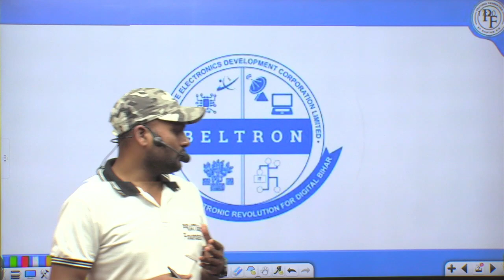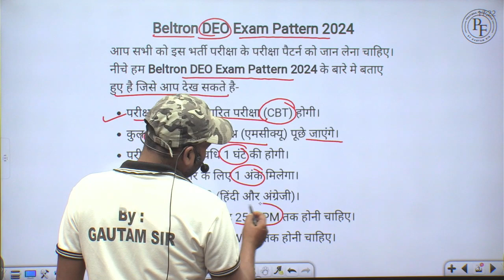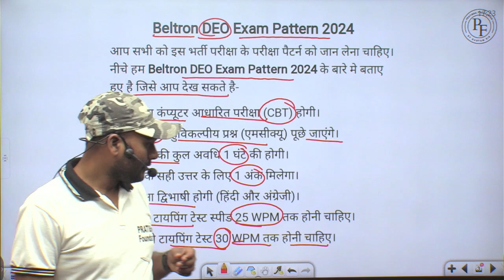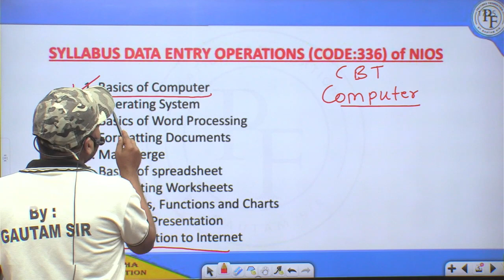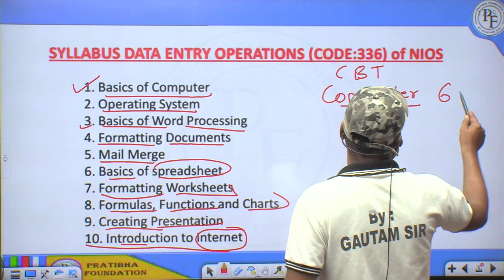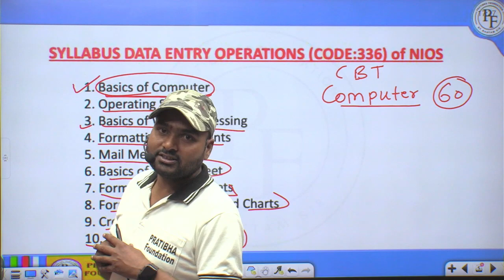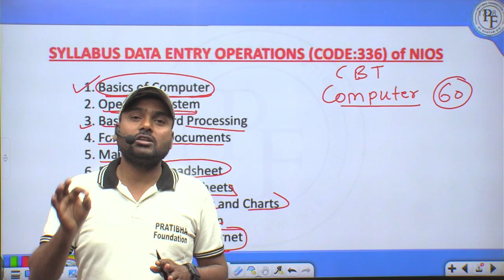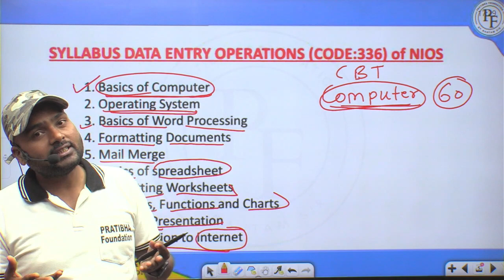बिहार बेल्ट्रोन New Vacancy 2024 | Bihar Beltron Syllabus | Beltron Data entry operator Syllabus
→For Behind the scenes & more follow us Instragram @ PRATIBHA FOUNDATION

beltron
beltron class
beltron ka exam kab hoga
beltron new vacancy 2024 online apply
beltron new update
beltron question
data entry operator deo kya hota hai
data entry operator deo
data entry operator detalls
data entry operator describe yourself
data entry operator deo advt no. 02/2023
data entry jobs demo
data entry jobs details
data entry jobs
data entry jobs demo in hindi
data entry job description
deo beltron
deo beltron kya hal
deo beltron class
deo beltron apply
deo beltron salary
deo beltron vacancy
beltron deo previous year question paper
beltron deo new vacancy 2024
beltron deo salary detalls
beltron deo syllabus
beltron deo new vacancy 2023
beltron deo documents required
beltron deo mcq questions